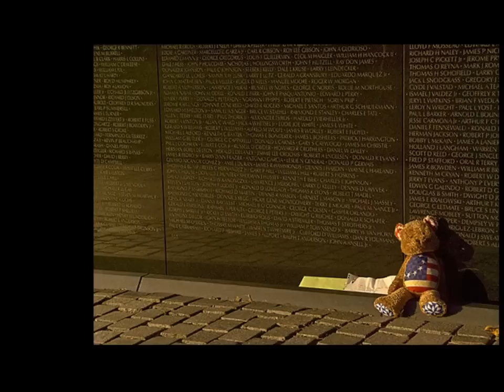Memorial Day:Fallen but Never Forgotten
DO NOT OWN THE RIGHTS TO THE SONG!!!

Boys From Back Home - Logan Mize

From George Washington, to the newest recruit, and everyone in between who serve the greatest country in the world. Good ol' USA!!! Thank you for your service